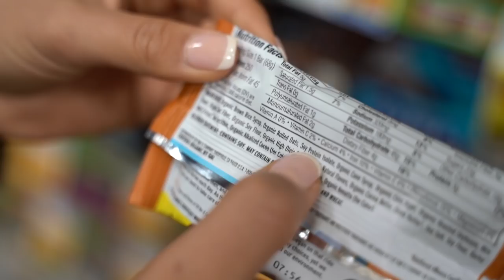Eating this could kill you | Fix Your Diet, Foods To Follow, & Health w/ Alexa Stanco